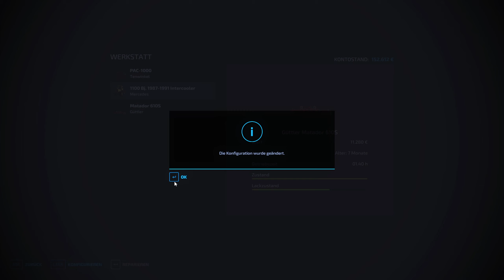🔥 LS22 - Hof Frühling Story #17 | Chaos pur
🚜 Die Hof "Frühling!" - Story 🚜

🔥 Chaos pur in dieser Folge. Marco vertut sich und kommentiert die Abläufe entsprechend humorös

Dann lass doch gern, wenn Dir das Video gefallen hat einen 👍 und einen Kommentar da. Freuen würde ich mich auch, wenn Du meinen Kanal weiterempfiehlst, oder ein Abo da lässt. Danke Dafür!

❗❗ Du hast eine Anmerkung, positive wie negative Kritik. Dann schreibe mir auch gerne einen
      Kommentar.

Mein Rig*):

⚡ Kolink Castle PC Gehäuse
⚡ be quiet! Netzeil 600W
⚡ Gigabyte Mainboard B560M DS3H V2
⚡ Intel(tm) Corei5-11400
⚡ Alpenföhn Prozessorkühler Brocken Eco Advanced
⚡ Corsair Vengance 2x8GB DDR4 RAM Vengeance LPX 3200MHZ
⚡ WD_Black SN850 M.2 2280 PCIe 4.0 x4 500GB
⚡ Gigabyte NVIDIA GeForce RT 3060 12GB OC 12G
⚡ Windows 10 Home

Einige Dinge,  die ich mir noch zulegen möchte:

Bis bald! 😎